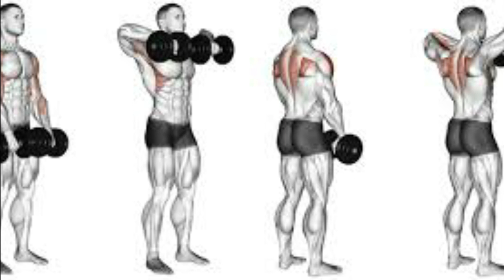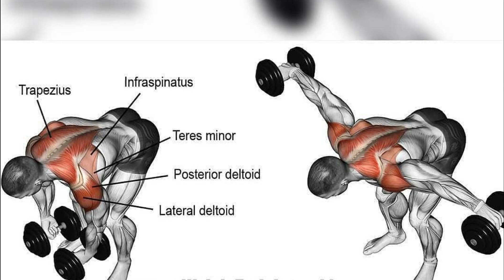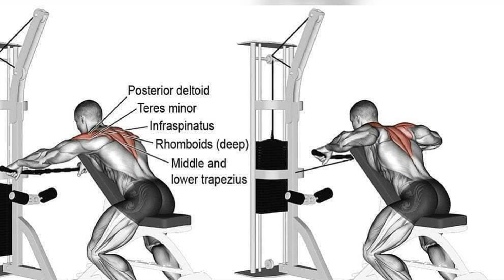اقوى 6 تمارين ترابيس بالدمبل كمال الاجسام